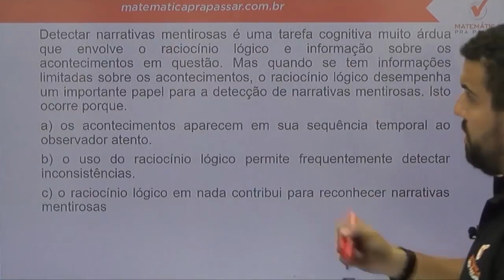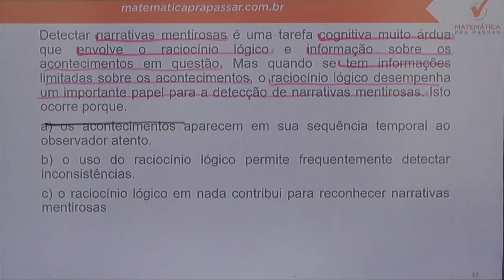Raciocínio Lógico para PC SP |Dica 68| Aprenda Definição de Lógica em 2 minutos